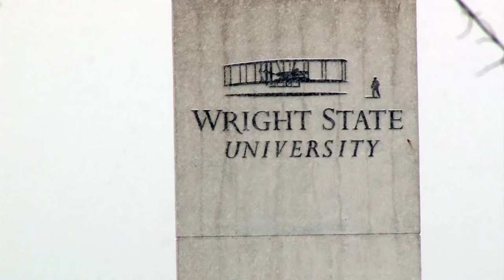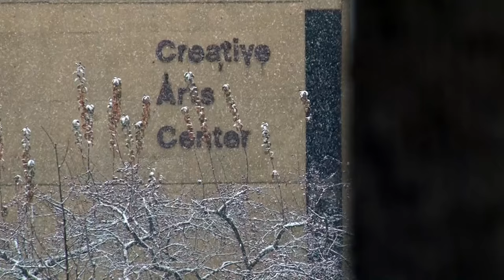A snowy day at Wright State